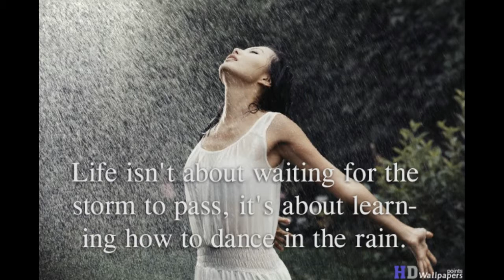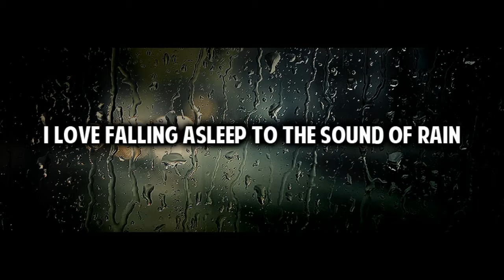Rain (guitar ballad test)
Its the rainy Season but can't complain. Find it relaxing when trying to sleep when its raining.. Took a few new sounds and tried them out with a progressive chord progression. Recorded in a few hours while relaxing and quickly mixed it. Not too fond of this one but it gave me a few  ideas of what to do and not to do with these sounds. Alot of echo,chorus and delay used.